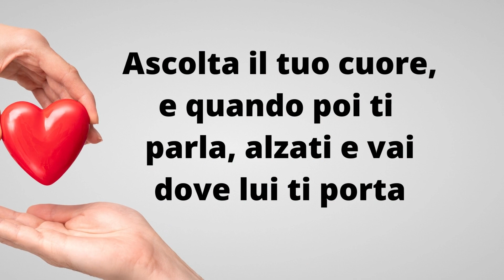ASCOLTA IL TUO CUORE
Ciò che il cuore conosce oggi, la testa comprenderà domani